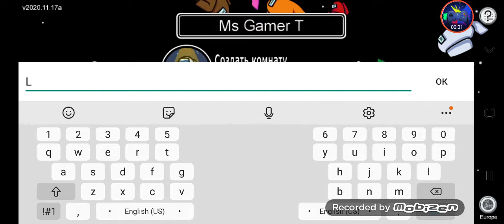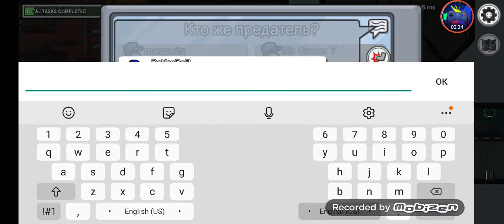Among US Играли с сестрой она Margaritka и я Ms Gamer TV СМОТРИТЕ ЧТО ПОЛУЧИЛОСЬ